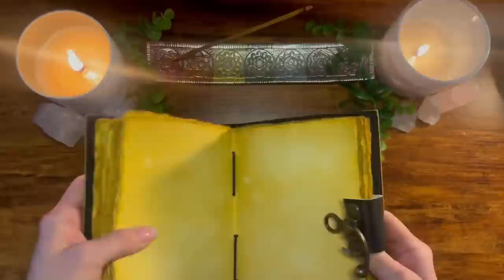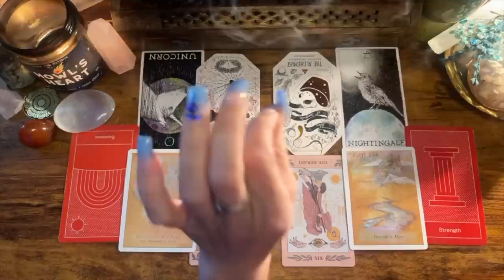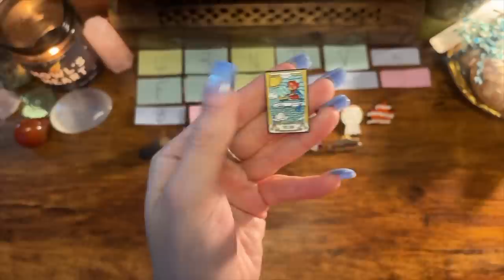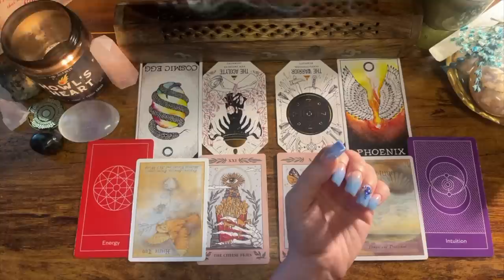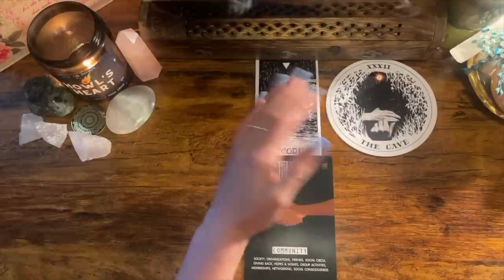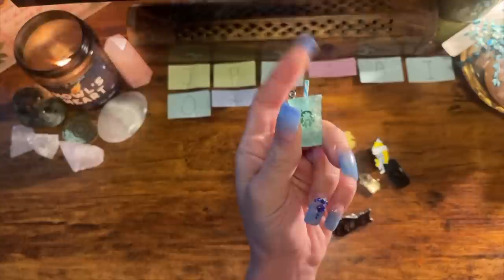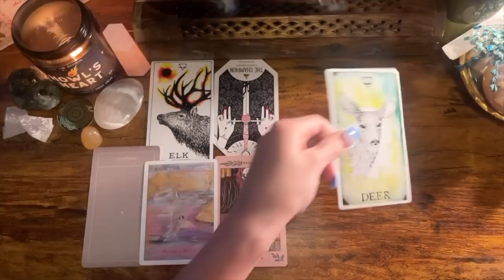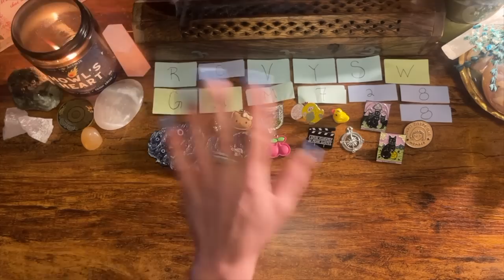The RIGHT Person VS The WRONG Person For YOU & WHY 😍💭💞 In-Depth Timeless Tarot Reading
Hello, beautiful humans! 😊 Today's reading is a request reading on who is the right vs the wrong person for you. This was also, in part an inspiration from @lotusteatarot on IG, so be sure to check her out if you're on IG!

Keep in mind it is a general reading so not everything will resonate. Know that you have free-will always and that you are never tied to any specific outcome. You are the ultimate decision maker on your future and who you choose to love. 💛

Remember to trust your intuition and that Spirit led you here for a reason! 🪷

🥰 Thank you so much for being here and allowing tarot readers to create and channel messages for you beautiful souls. 🔮

🕚Timestamps🕝
Intro: (0:00)
Pile Selection: (0:20)
Pile 1 ❤️(Red Carnelian)❤️: (02:41)
Pile 2 🖤(Black Moonstone)🖤: (01:04:52)
Pile 3 🩷(Raw Rose Quartz)🩷: (01:56:39)
Pile 4 🧡(Orange Calcite)🧡: (02:48:36)

🔮PERSONAL READINGS🔮
Are OPEN! :) I have two options: 30 minutes for $111 and 60 minutes for $222.

🪷 SOCIALS🪷
INSTAGRAM (exclusive pick-a-cards live here 💛)

Tropical: Cancer ☀️ Scorpio🌙 Libra ⬆️
Sidereal: Gemini☀️ Scorpio 🌙 Virgo ⬆️
Life Path 4, INFJ, Projector (Human Design Type)